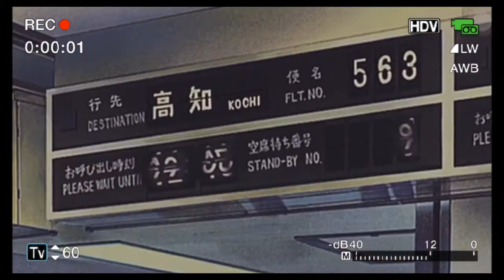ocean waves [amv] - 5:32pm [lofi beat]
''Cho đến bây giờ, tớ mới biết tớ yêu cậu hơn bao giờ hết.''
anime: ocean waves
track: 5:32pm